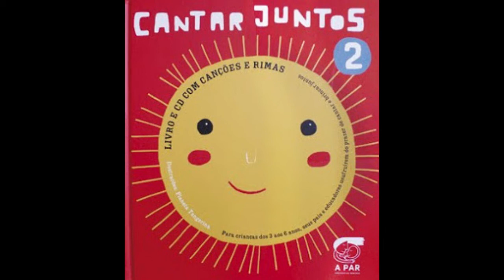Vento, ventania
Os livros com CD Cantar Juntos são dirigidos a pais e filhos, educadores e todos os profissionais que trabalham com crianças dos 3 aos 6 anos. Incluem um conjunto de canções (tradicionais e de autor) e rimas. Os livros apresentam sete capítulos temáticos que focam temas fundamentais nesta faixa etária, tais como: a importância das relações e da amizade; importância das histórias; escutar as crianças; a numeracia, a consciência fonológica, etc. Inclui também algumas sugestões de jogos e actividades para serem realizadas com as crianças. Pretendem proporcionar momentos agradáveis e divertidos de brincadeiras entre pais e filhos que contribuem fortemente para a construção de vínculos relacionais positivos entre eles. Esta obra proporciona, assim, o desenvolvimento saudável das crianças, criando predisposições positivas para as aprendizagens.

Ilustração: Madalena Matoso /Planeta Tangerina;
Texto: Maria Prates
Direcção Musical dos CDs: Ana Sofia Sequeira, Pedro Fragoso e Rute Prates.

© Associação Aprender em Parceria – A PAR 2010
Autora do Texto: Maria Prates (Psicóloga do
Programa A PAR)
Baseando parte do texto nos livros Singing Together, publicados por Parents Early Education
Partnership (PEEP).
Revisão do Texto: Sara Prates, Manuela Neves,
Maria Emilia Nabuco, Maria Fernanda Prates e
Ester Rosa.
Impressão: Printer Portuguesa

Ficha Técnica dos CDs:
Co-produção: José Moz Carrapa, A PAR
Direção Musical: Ana Sofia Sequeira, Pedro Fragoso
e Rute Prates
Gravação, Mistura e Masterização: José Moz
Carrapa

Músicos Participantes: PRODUTOR: Pedro Fragoso. VOZ: Júlio Guerreiro; Silvie Alves; Mónica Santos. GUITARRA: Ana Sofia Sequeira e Pedro Fragoso. VIOLA BRAGUESA: Pedro Fragoso. BANJOLA: Pedro Fragoso. GUITARRA PORTUGUESA: Pedro Fragoso FLAUTAS DE BISEL: Inês Moz Caldas; Sofia Norton. CRAVO: Flávia Almeida Castro. CONTRABAIXO: Abel Carvalho. JOGO DE SINOS: Pedro Fragoso. PERCUSSÃO: Marco Santos; João Moreira; Rui Mira; Pedro Fragoso. VIOLONCELO: Luís Estevão da Silva. ACORDEÃO: Mário Caeiro. VOZ/ RIMAS: Júlio Guerreiro; Maria José Alexandre; Luís Filipe Carvalho; Rita Seco. CRIANÇAS: Duarte Fragoso; Laura Guerreiro; Simão Nobre; José Pedro Fragoso.